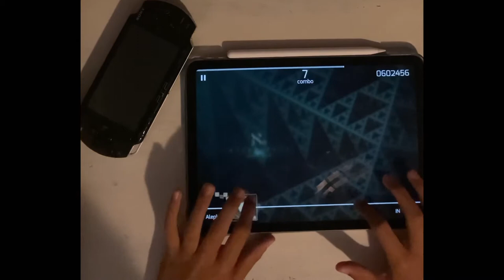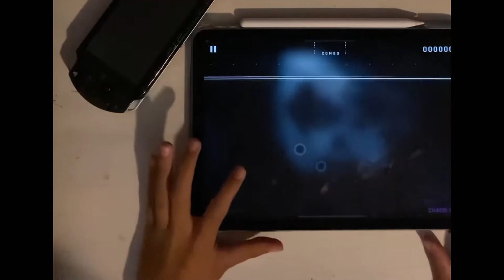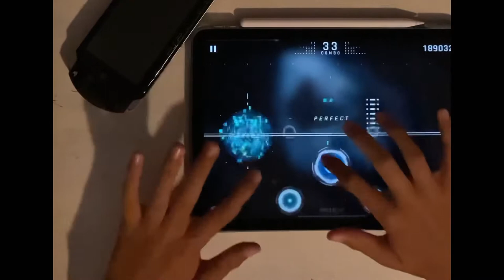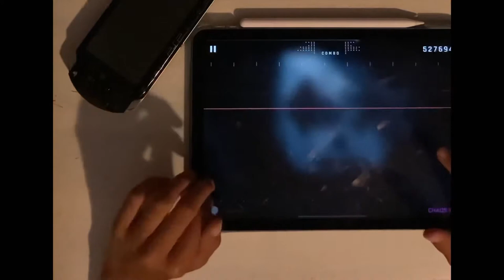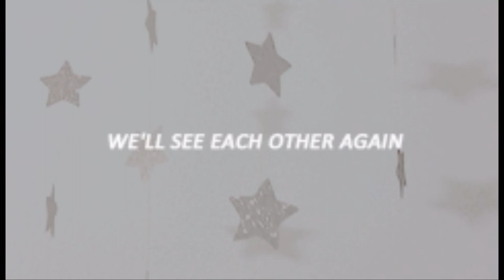《ASMR》Rhythm Game Practice 【Tapping Sounds】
Today, Is the first time I do a new ASMR type
‼️ Reuploads are allowed as long as there is credit with a link to the original video or Channel.